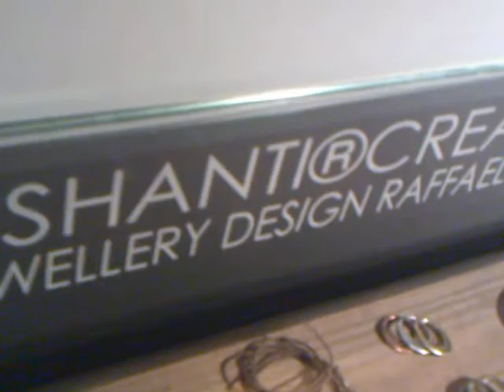ASHANTI CREAZIONI jewellery design raffaele cinzio MACRO museo d'arte contemporannea roma italy.mp4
ESPOSIZIONE E VENDITA DI ASHANTI CREAZIONI jewellery design raffaele
A RAW DESIGN
MACRO MUSEO D'ARTE CONTEMPORANE A ROMA
BOOKSHOP ZETEMA
VIA NIZZA ROMA ITALY